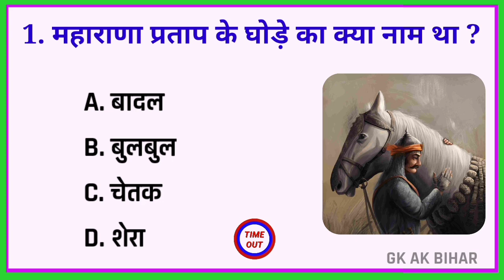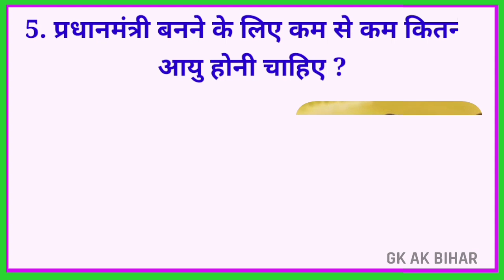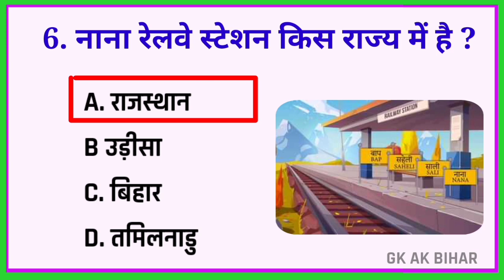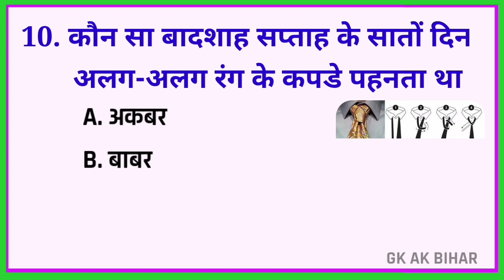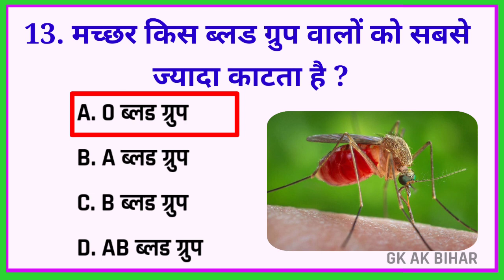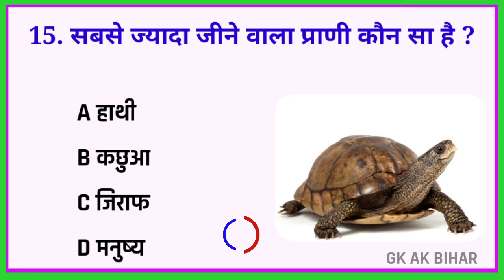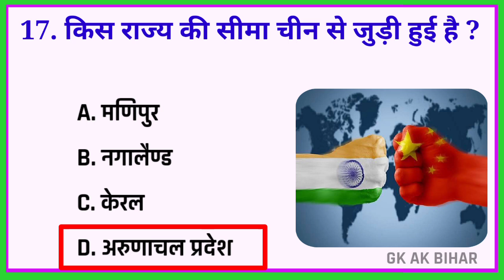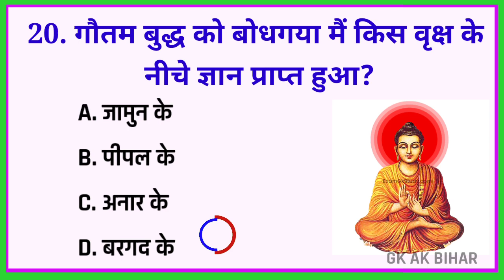gk question || gk questions and answers || gk in hindi|| gk quiz 2023|| gk ak bihar@Gkwalachandan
gk question || gk questions and answers || gk in hindi|| gk quiz 2023|| gk ak bihar

Your Queries 👇👇
1. GK
2. General Knowledge
3. Important GK Questions and answer for 4. Competitive Exams
5. Quiz Test
6. br gk study
7. Important gk
8. Quiz test
9. competitive quiz
10. competitive general knowledge
11. GK in Hindi
12. general knowledge quiz
13. quiz questions
14. general knowledge questions
15. gk quiz
16. general knowledge questions with answers
17. gk question in hindi
18. GK Question Answer
19. India GK
20. hindi gk
21. samanya gyan
22. gk questions
23. india gk in hindi
24. 2021 gk questions and answers
25. lucent gk
26. lucent gk
27. lucent gk in hindi video
28. lucent GK in hindi
29. lucent geography in hindi
30. lucent geography
31. geography gk question
32. geography gk in hindi
33. lucent 1000 question
34. lucent 1000 prashn
35. lucent gk ka nichod
36. lucent gk important question
37. lucent gk important question in hindi
38. lucent gk important topics
39. lucent ka nichod science
40. lucent for ssc cgl
41. lucent for ssc
42. lucent for railway
43. geography gk
44. lucent mcq
45. lucent mcq in hindi
46. lucent book gk
47. gk
48. gk questions and answers
49. gk question
50. general knowledge
51. br gk study
52. gk questions
53. g k
54. general knowledge question
55. g k questions and answers
56. gk ke question
57. question
58. general knowledge questions and answers
59. samanya gyan
60. g.k questions in hindi
61. gk question answer
62.
63. gk ke sawal
64. knowledge
65. question answer
66. general knowledge questions
67. gk knowledge
68. जनरल नॉलेज
69. जीके
70. gk quiz
71. g.k
72. gk ka question
73. ips question and answer
74. gk
75. gk question
76. gk afroz
77. gk questions
78. gktoday
79.gk tricks
80. gk study adda
81. gk video
82. gk live
83. gk by kumar Gaurav sir
84. gk by khan sir
85. gk today current affairs
86. question
87. सामान्य ज्ञान
88. general knowledge ke question
89. gk knowledge
90. gk dijiye
91. general class
92. general knowledge ki video in hindi
93. general knowledge gk
94. general knowledge questions and answers
95. General knowledge video
96. General knowledge 2021
97. general knowledge for kids
98. general knowledge quiz
99. general knowledge ke question
100.
101. GK
102. gk question
103. gk questions and answers
104. general knowledge
105. g k
106. g k questions and answers
107. general knowledge questions and answers
108. gk question answer
109. g.k
110. question answer
111. question
112. जीके
113. gk
114. g.k questions in hindi
115. general knowledge questions
116. knowledge
117. general knowledge question
118. g. k
119. quiz
120. g k question
121. BR GK STUDY
122. Br Gk Study
123. BRGKSTUDY
124. gk gs
125. gk ke sawal
126. gk ka question
127. जीके क्वेश्चन
128. gk 2019
129. gk 2020
130. gk 2021
131. gk 2022
132. बीआर जीके स्टडी
133. g.k. question with answer
134. answer
135. lucent gk
136. GK 2020
137. GK 2021
138. GK 2022
139. g,k
140. जीके के सवाल
141. gk general knowledge
142. जनरल नॉलेज
143. gk knowledge
144. gk questions and answers 2021
145. gk questions and answers 2022
146. gk questions and answers in hindi
147. GK Police
148. GK IAS
149. GK IPS
150. g. k. question in hindi
151. janral nolej in hindi
152. BR GK STUDY 2020
153. BR GK STUDY 2021
154. BR GK STUDY 2022
155. tense
156. current affairs
157. g.k questions
158. gk today current affairs
159. जी के
160. GK
161. GK BR
162. Gk
163. gK
164. G K
165. Gk quiz
166. GK BR
167.
168.
169.
170.
171. GK ki Video
172. Good sawal
173. सवाल आपके जवाब हमारे
174. GK ka सवाल
175. जीके.
176. GK.
177. BR
178. BR GK STUDY Lucent
179. GK Hindi Question
180. सवाल
181. question and answers
182. new gk question
183. new gk questions
184. hindi question
185. gk question gk question
186. answer
187. gk dijiye
188. general knowledge question answer
189. जीके जीके
190. g k 2021
191. g k 2022
192. gk gk gk
193. GK GK GK
194. जीके का क्वेश्चन
195. samanya gyan
196. GK number 1
197. GK Question
198. gk question
199. gK question
200. Gk GK gK जीके gk